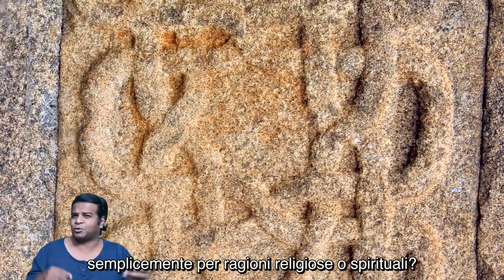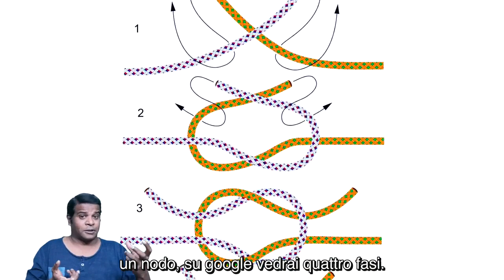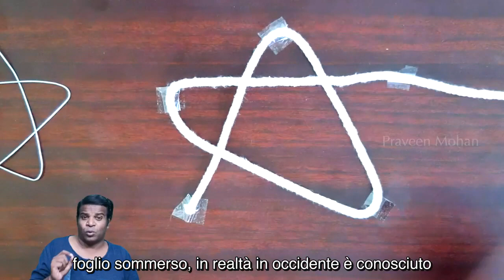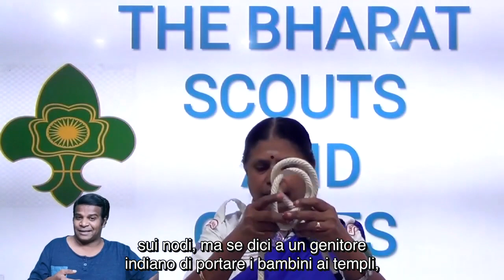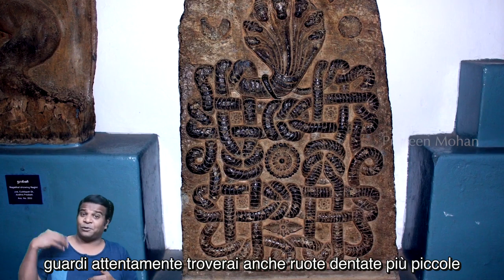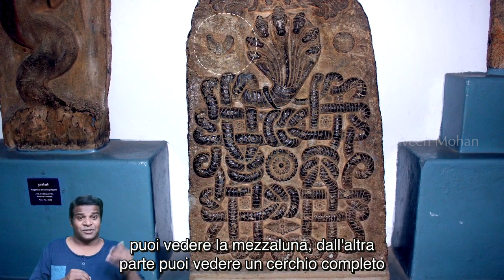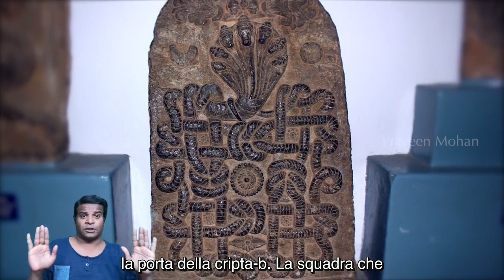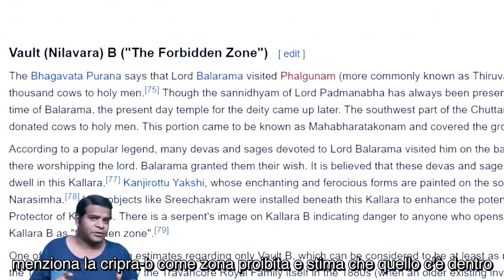Sveliamo il SEGRETO DI NAGAS Tecnologia perduta nascosta negli antichi templi - SOTTOTITOLI-SUBS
Sottotitolato stampato corretto in italiano e con sottotitoli di varie altre lingue in automatico.